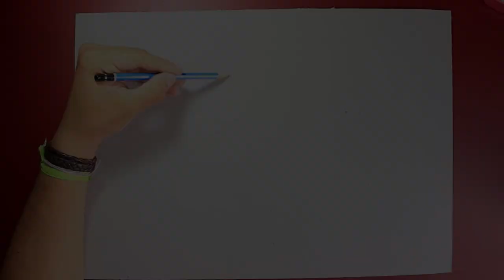How I draw a glass of wine (time lapse) - Hyperrealistic draw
Let your comment in the video, give me an idea for the next draw!